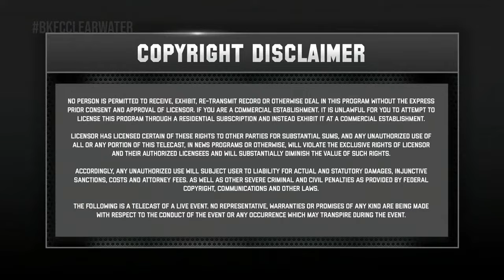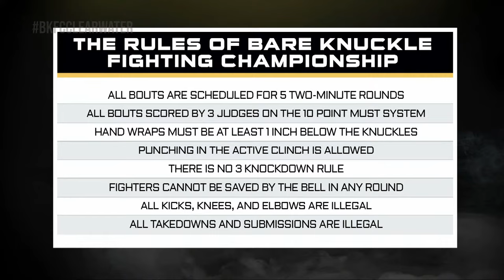BKFC Fight Night CLEARWATER | FREE LIVE EVENT!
Bare Knuckle Fighting Championship is heading to Clearwater, Florida!  Headlined by Mike 'The Marine' Richman vs Erick 'El Travieso' Lozano. Watch this entire special live fight event FREE!

✩ BKFC TICKETS & VIEWING ✩
Doors open at 7:30PM EST
The Countdown to Fight Night Clearwater show starts at 7pm EDT
 The first scheduled live bout at 8:00PM EDT

✩ FIGHT CARD ✩
Richman vs Lozano
Fortt vs Brito
Ridge vs Randall
Velazquez vs Thompson
Heckert vs Carerra
Borga vs Lehner
Jackson vs Wasi
Hernandez vs Wells
Gaskins vs Pannell

✩ HOW TO WACH BKFC FIGHT NIGHT CLEARWATER WORLD WIDE ✩
- 8PM EDT on the BKFC+ App, Youtube , Fubo Sports Network (7pm Countdown Show)
*FIGHT CARD SUBJECT TO CHANGE.